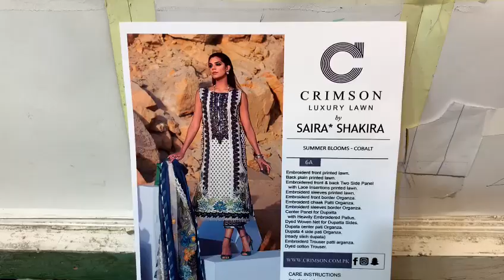Summer Blooms 6A Cobalt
CRIMSON BY SAIRA SHAKIRA SUMMER-BLOOMS-COBALT 6A
EMBROIDERED FRONT PRINTED LAWN
BACK PLAIN PRINTED LAWN
EMBROIDERED FRONT & BACK TWO SIDE PANEL WITH LACE INSERTIONS PRINTED LAWN
EMBROIDERED SLEEVES PRINTED LAWN
EMBROIDERED FRONT BORDER ORGANZA
EMBROIDERED CHAAK PATI ORGANZA
EMBROIDERED SLEEVES BORDER ORGANZA
EMBROIDERED WOVEN NET DUPATTA STITCHED
DYED COTTON TROUSER
3PCS COMPLETE DRESS